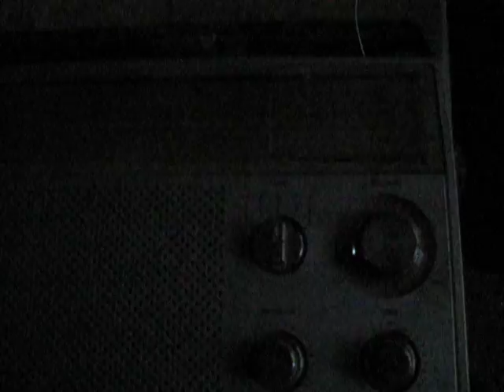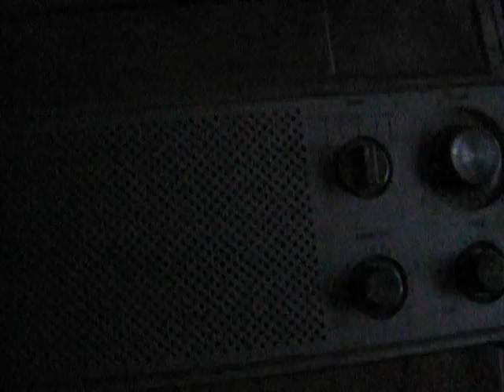Hurricane Irene Alert_1015